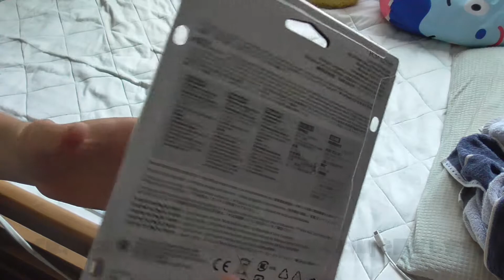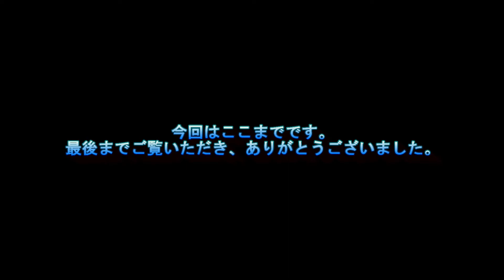【4K60p】 No.R-96 ソニー4Kハンディーカムのアクセサリーの開封・紹介(ガンズームマイク・レンズフィルター)【その他の動画 No.6】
今回は、新しいマイクとレンズのフィルターを購入しました。

動画の詳細情報
撮影機材 Panasonic HC-V360M・SONY FDR-AX55
撮影画質 Full HD(1080/60p)

チャンネルのライブラリ

↓twitter始めてみました。↓※全てのチャンネルの動画情報をツイートします。

このチャンネルで使用しているフリーBGM提供サイト